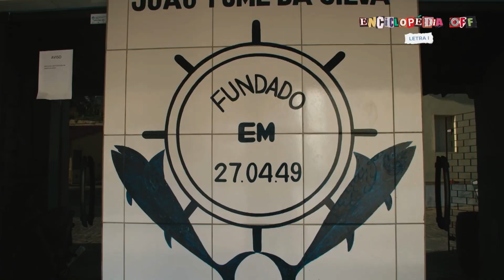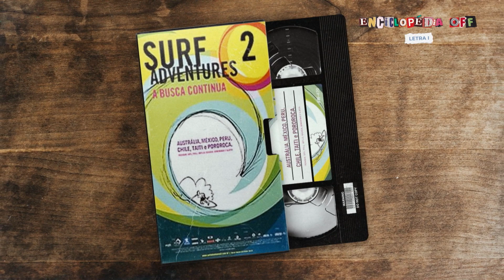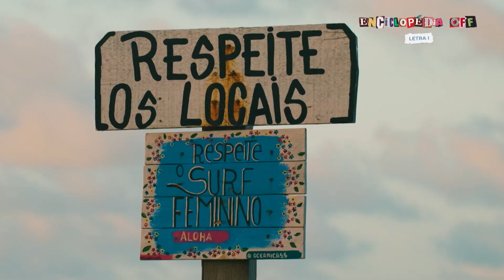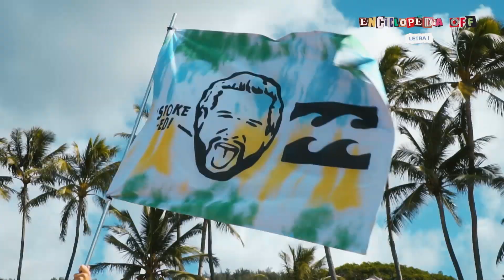ÍTALO FERREIRA: A história por trás das medalhas | Enciclopédia OFF | Canal OFF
Ítalo Ferreira é o primeiro surfista a conquistar a medalha de ouro nos jogos olímpicos, e é um do surfistas mais talentosos e icônicos de todos os tempos. Neste trecho da série “Enciclopédia OFF”, você vai mergulhar no mundo do Brabo e descobrir por que ele é considerado um verdadeiro campeão. Acompanhe a jornada desde os primeiros passos do surfista!

"Enciclopédia OFF" conta a história de palavras ou nomes ligados ao universo do OFF a partir da letra do alfabeto. Nesse trecho, você vai conhecer mais sobre um nome que começa com a letra “I”. ✍️

💭 ASSISTA TAMBÉM 💭